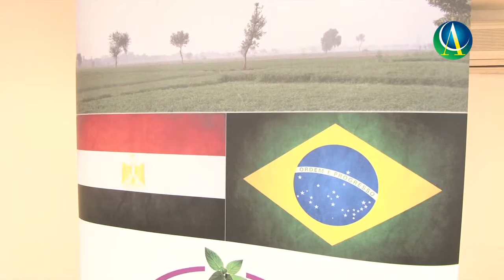Rodada de Negócios - EMAP | Oportunidade de Negócios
O EMAP - voltado para o desenvolvimento agroindustrial do setor de plantas medicinais e aromáticas do Egito - esteve de volta ao Brasil, dessa vez com uma delegação de exportadores egípcios que realizaram uma rodada de negócios na sede da Câmara Árabe em São Paulo.